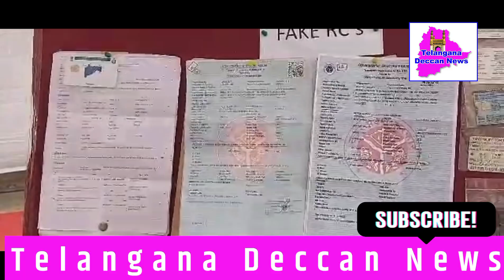Interstate Thiefs Arrested by Police